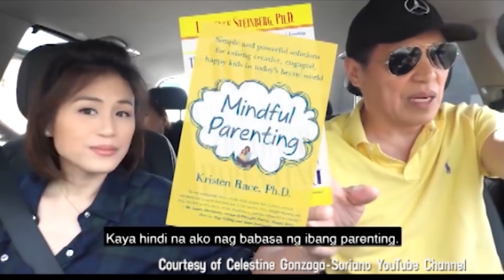A-Listers of PH Social Media: Gonzaga sisters share the beginning of ‘Chambe’ | INSIDE THE CINEMA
Alex and Toni talk about how the idea of ‘Chambe’ started.